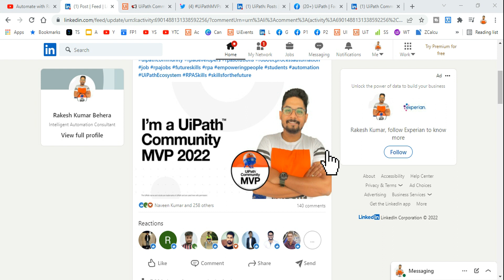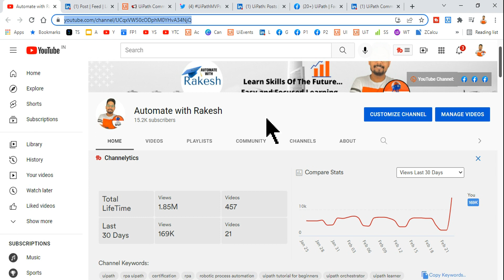2 Major Announcements To Make!